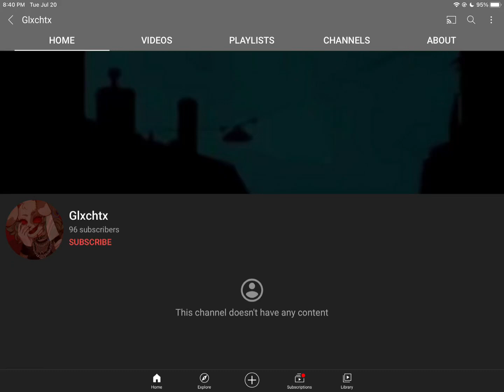She did it again-